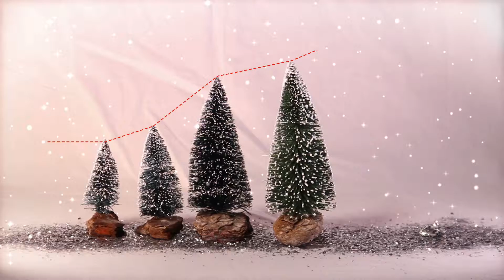X-MAS Projekt 37